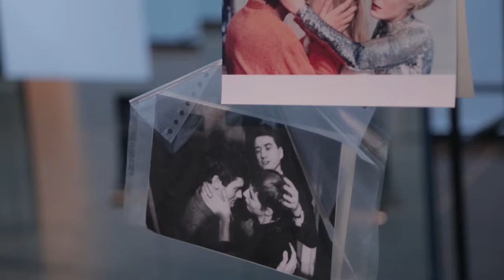Interviews – Claire Lambe: Mother Holding Something Horrific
Videography by Alex Cuffe